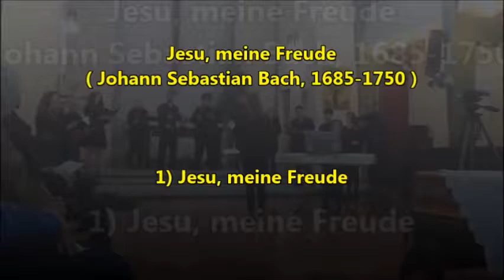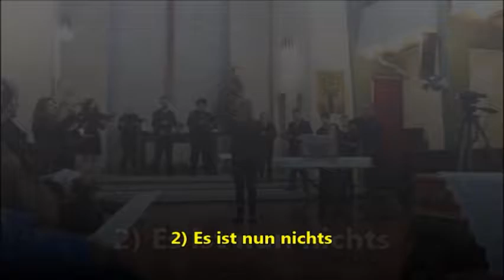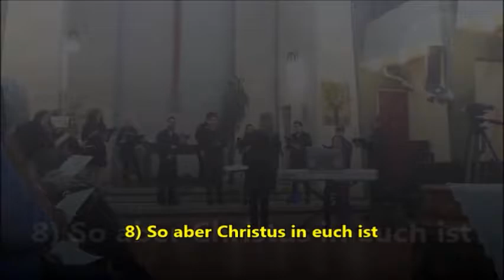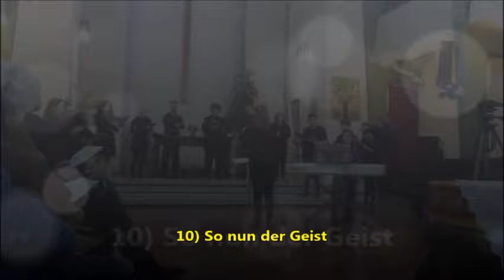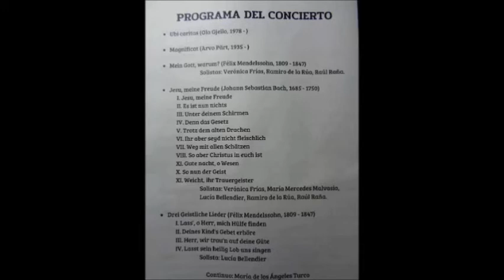Concierto Igl. Metodista de Flores 22-6-19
es el mismo video ya subido pero con mejor calidad de imagen